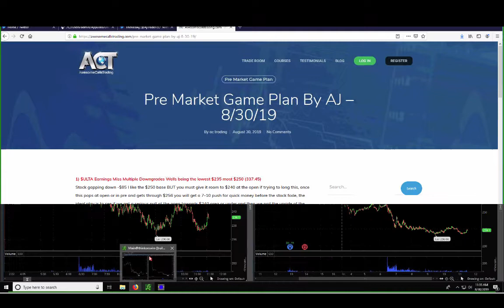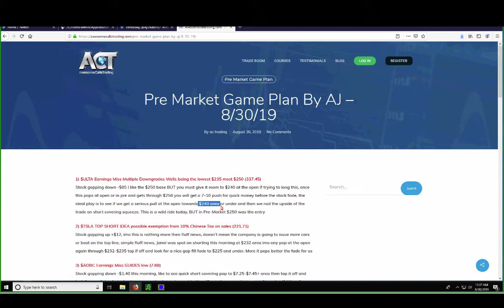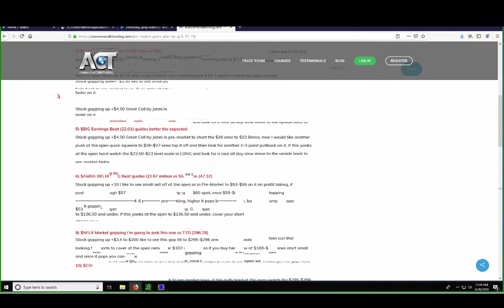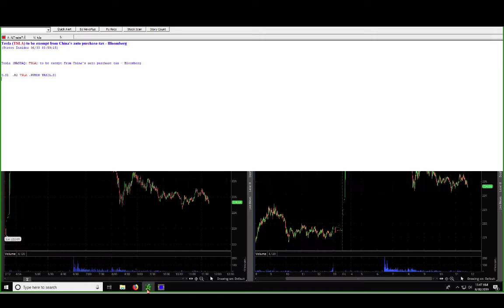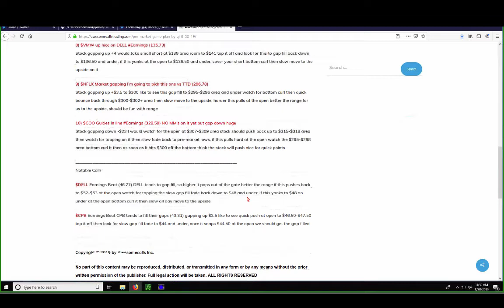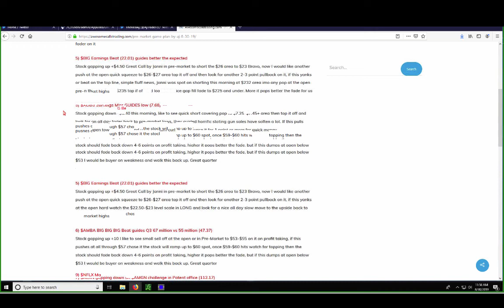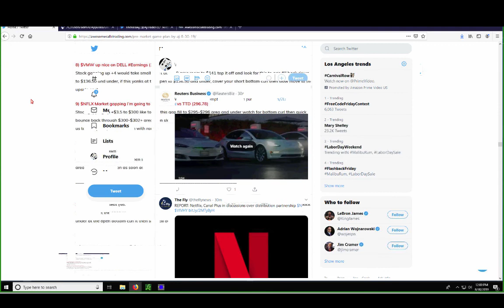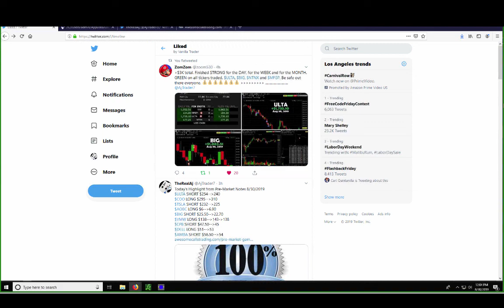ACT Trade Review Aug 30 2019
Members of Awesomecalls Trading got the following calls reviewed and guided LIVE Step by Step by room moderators! No other trade room provides this much value for its members on a daily basis. We trade POINTS not pennies! Find out more at AwesomeCallsTrading.com